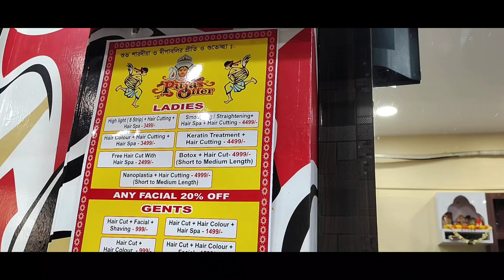Hair Botox Treatment | Is Better Than Keratin | Nano Plastia vs Botox | Cost, Procedure, Durability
Today I priyanka your host of the day is going to represent a vlog of my family. If you are new pls kindly note it that this channel is a daily-livestyle vlog channel. Pls do not write harmful or inappropriate comments.

To be an fan member you can follow me in this under recommended links

                           Have a good day(well wishes from Priyanka's Paradise YouTube channel) 🥰🥰🥰